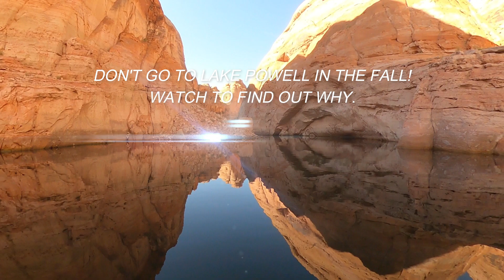Don't go to Lake Powell in the fall! Watch to find out why.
Don't go to Lake Powell in the fall!
Watch to find out why.